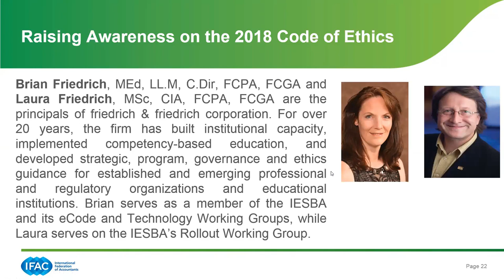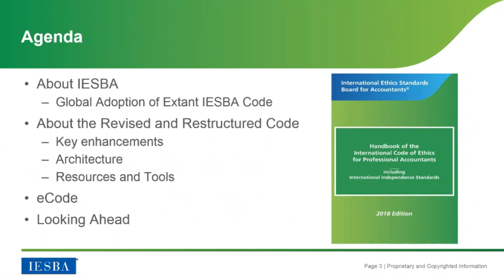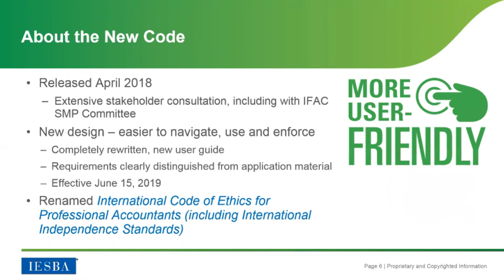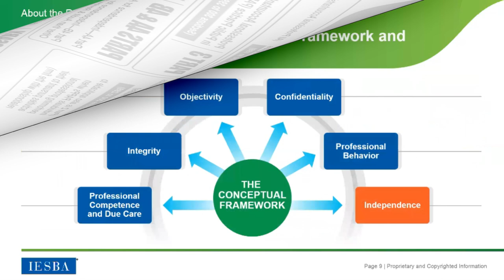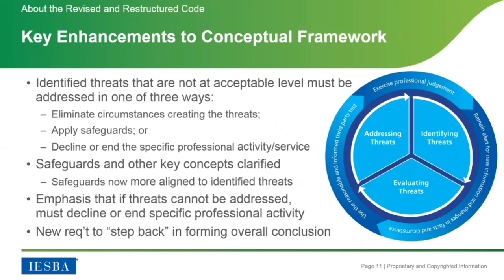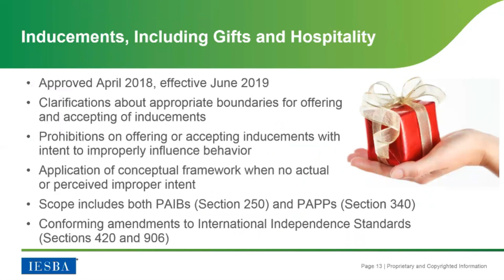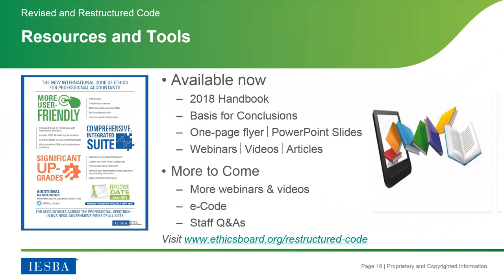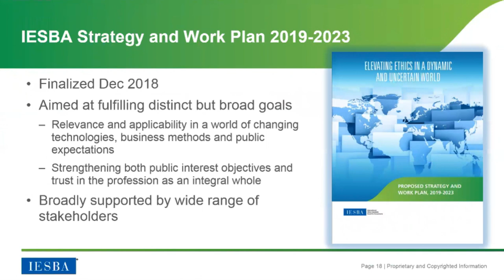IFAC Webinar: Raising Awareness on the 2018 Code of Ethics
As part of its mandate to raise awareness and facilitate knowledge-sharing of pertinent information related to adoption and implementation of international standards among PAOs, the IFAC PAO Development Committee (PAODC) has collaborated with the IESBA and welcomed members of the IESBA to share a brief, but essential, overview of the 2018 IESBA Code of Ethics.